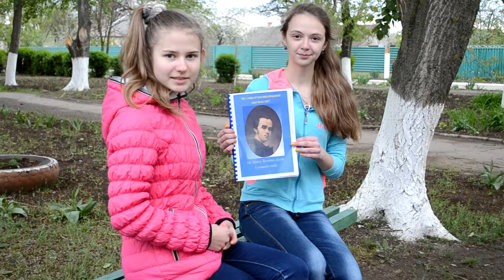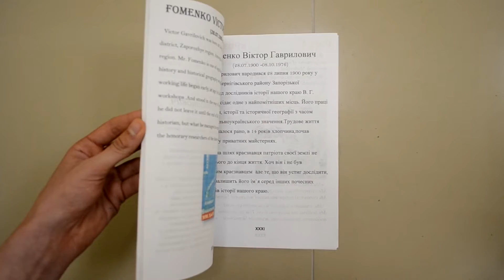The land of golden meadows and blue sky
Access Ukraine Students Contest